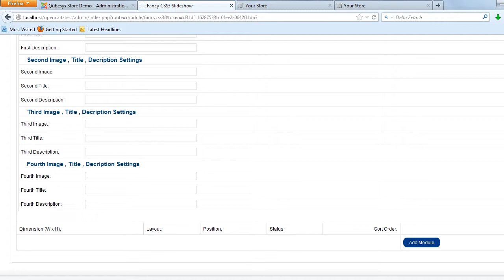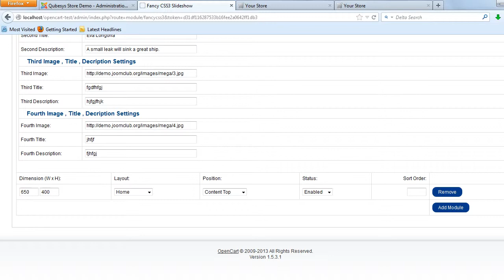Fancy CSS3 Slideshow Opencart Module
Fancy CSS3 Slideshow Opencart Module is the one and only CSS3 Slideshow, which uses no JavaScript and works all out of CSS3 only. Works great and animations are awesome. See the demo to believe. This module is cross browser compatible and works on all the modern browsers. Bug Free and works great! Highly configurable and backed with a 24x7 Customer Support package. This Opencart Module is compatible with 1.5 X.X. The Downloads Access and Extension Support is valid for 6 months from the date of purchase.